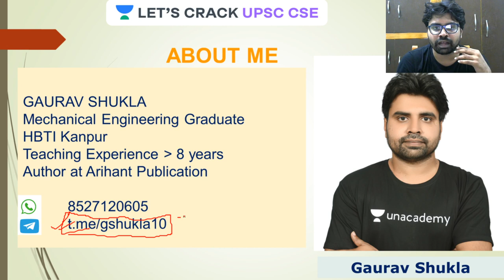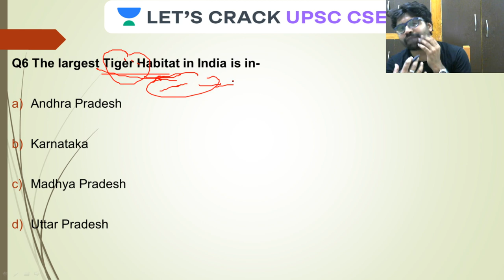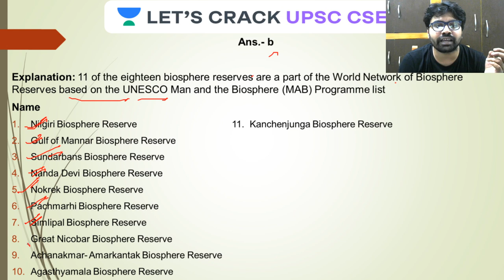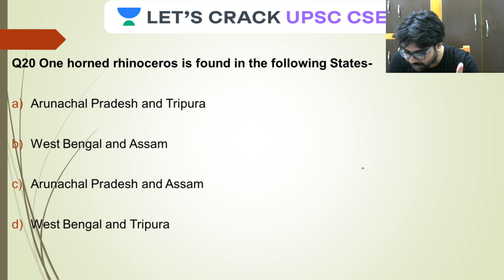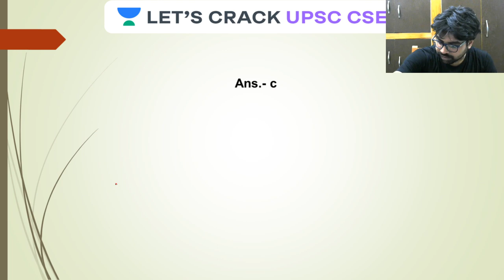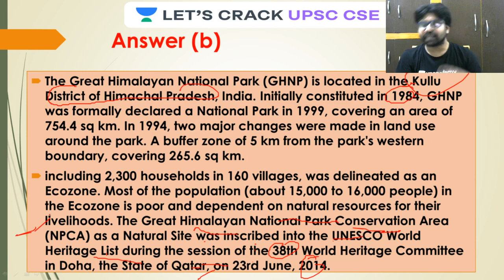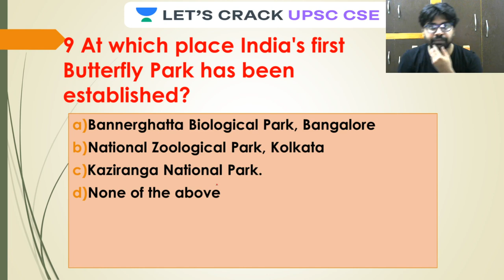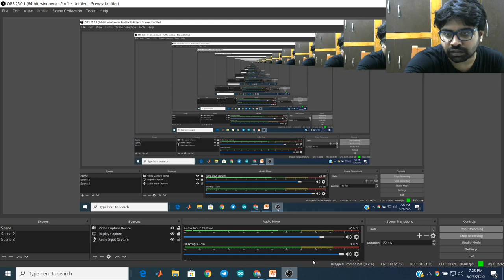MCQs Based on National Park and Biosphere Reserve | Environment for UPSC | Crack UPSC CSE/IAS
In the session, the educator will be covering MCQs Based on National Park and Biosphere Reserve. The lecture will focus on teaching Environment in Hindi.

Gaurav Shukla and more top educators are teaching live on Unacademy.

Unacademy Subscription Benefits:

1. Learn from your favorite teacher
2. Dedicated DOUBT sessions
3. One Subscription, Unlimited Access
4. Real-time interaction with Teachers
5. You can ask doubts in the live class
6. Limited students
7. Download the videos & watch offline.